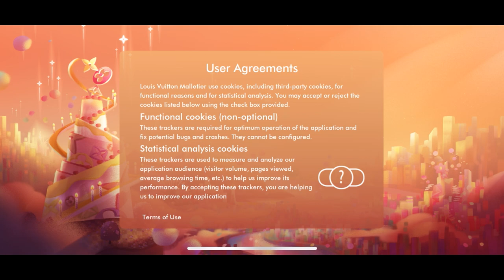Louis The Game - Gameplay Walkthrough part 1(iOS, Android)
Louis The Game - Free